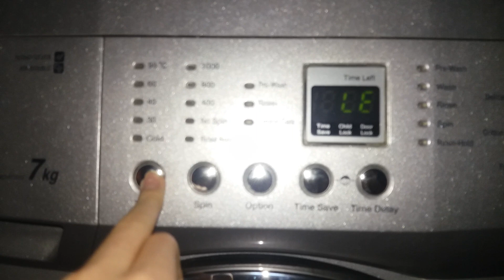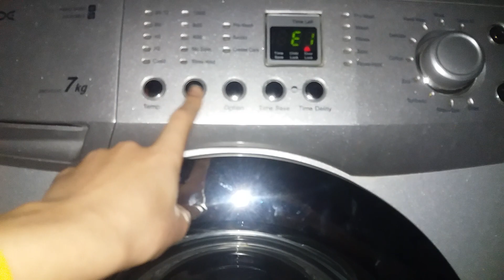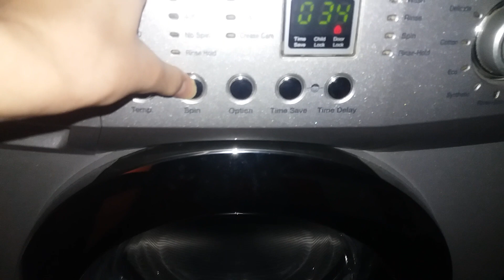DAEWOO washing machine test mode with open door don't work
DAEWOO DWD-FT1013 washing machine test mode with open door don't work